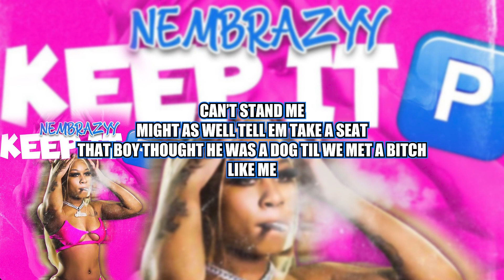Nem Brazyy keep it P (Lyric )